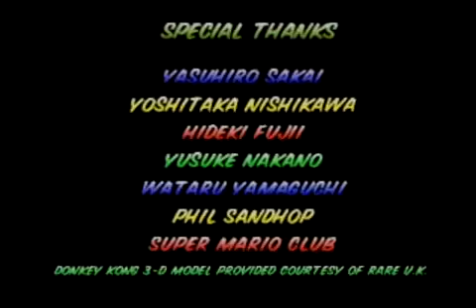Mario Kart 64 Credits